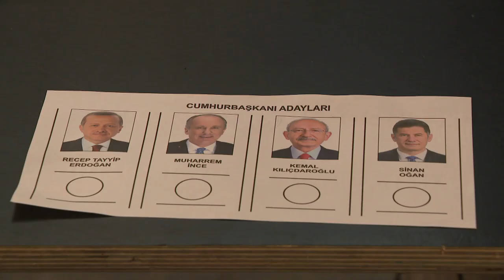300.000 Turcs de Belgique sont invités à voter pour désigner leur prochain président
Pour capter BX1 en télévision, à Bruxelles et en Wallonie :
Proximus Pickx : Canal 10 à Bruxelles et 160 en Wallonie
Telenet : Canal 10
VOO : Canal 11
Orange : Canal 13 et 63